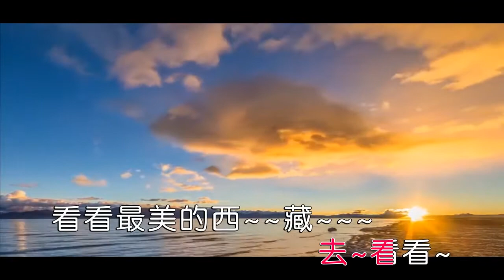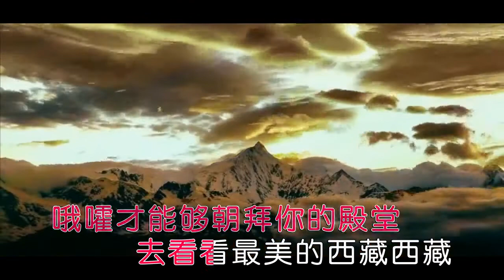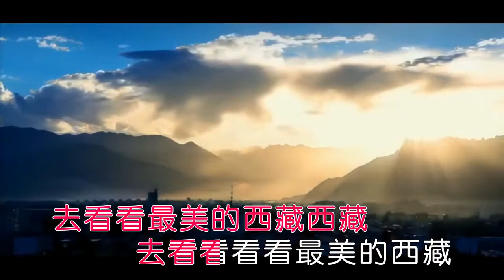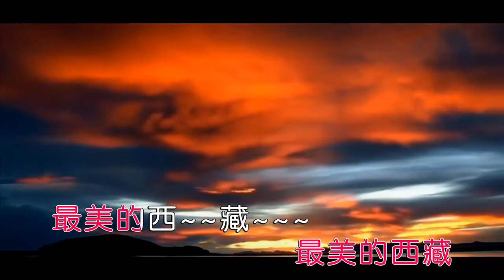张思远 去看看最美的西藏